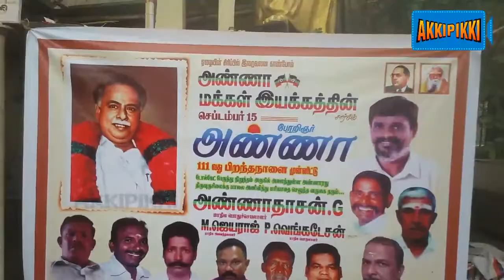அண்ணா பிறந்தநாள் விழா | tamil | Anna Makkal Iyakkam | Akipikki TV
அண்ணா பிறந்தநாள்  விழா | tamil | Anna Makkal Iyakkam | Annadasan Ji | Akipikki TV

Thanks for posting your comments.

Hence we kindly request you to extend your valuable support to our trust,  by way of providing necessary funds, we give our bank details here below, you can directly deposit the fund in our bank account or by way of any other bank instruments.

PHOENIX EDUCATIONAL & SOCIAL TRUST  (Regd. No. 798/2010)
Office : 38A, ESANI MOORTHY KOIL STREET, THIRUVOTTIYUR,
CHENNAI, TAMILNADU INDIA 600019.

BANK NAME   :   CENTRAL BANK OF INDIA
BRANCH No.  :  301(906) THIRUVOTTIYUR, CHENNAI, TAMILNADU INDIA 600019.
TRUST ACCOUNT  NAME  :  PHOENIX EDUCATIONAL & SOCIAL TRUST
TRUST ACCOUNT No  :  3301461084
BANK IFSC CODE No  :  CBIN0282160